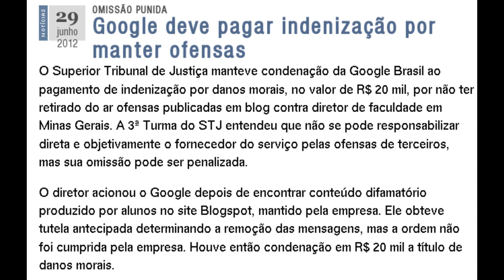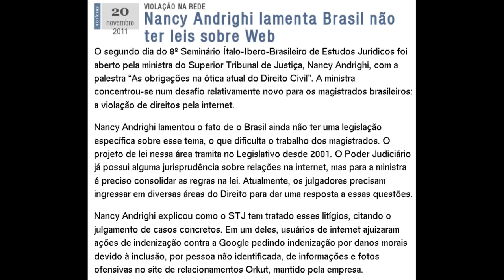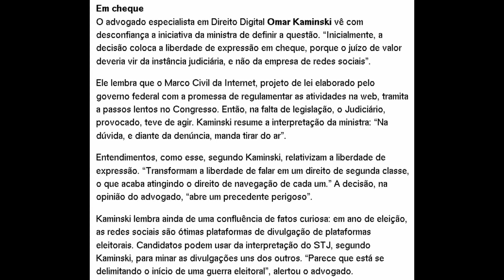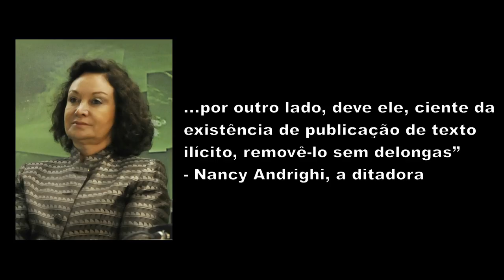Nancy Andrighi por que não censura seu cu?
Obs.: na verdade a ministra Nancy Andrighi quer que a própria rede social retire o conteúdo ofensivo no máximo em 24h após ter sido notificada mesmo sem ordem judicial. Pior ainda, pois isso é a forma mais nefasta de ingerência do Estado em uma empresa privada!

Brasil defende liberdade na internet em ação da ONU

Google terá de pagar R$ 20 mil a diretor de faculdade difamado em blog

Nancy Andrighi lamenta Brasil não ter leis sobre Web

Rede social tem 24 horas para tirar conteúdo do ar

Juízes ofendem-se com notícia sobre suas férias e feriados